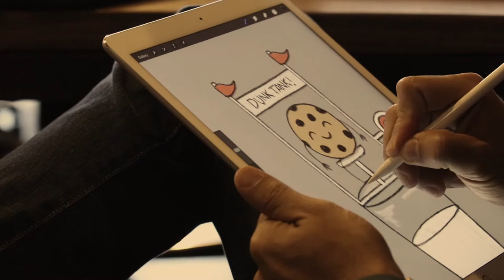Member Highlight: The Shop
The Shop is a startup advertising agency in Dallas, Texas. They started their company within our Deep Ellum space. Read Dustin, Matt, and David's full story on our blog!